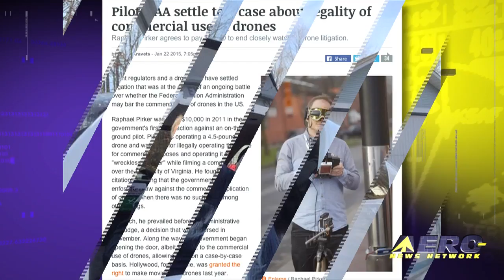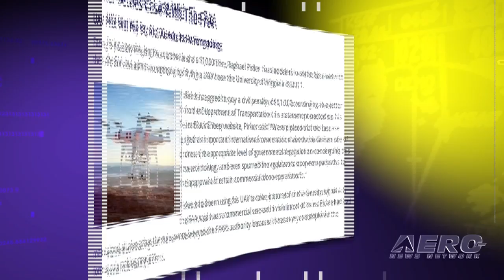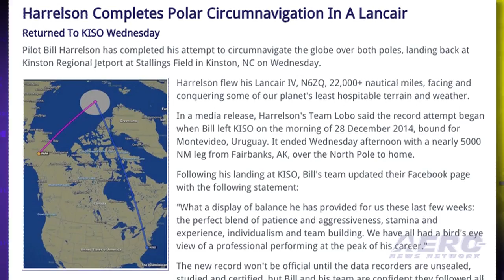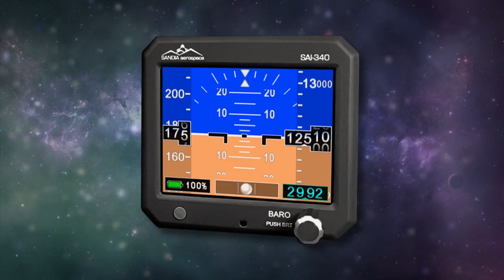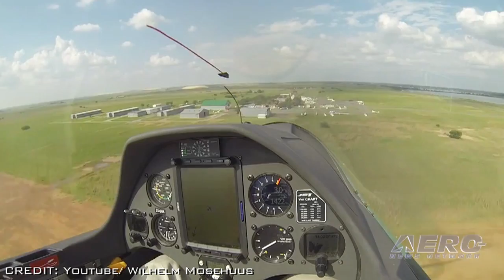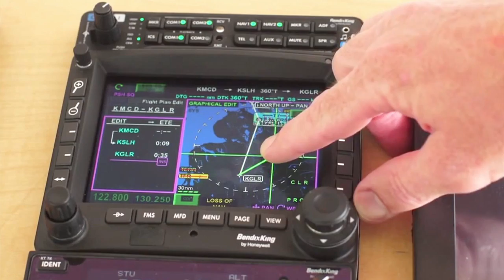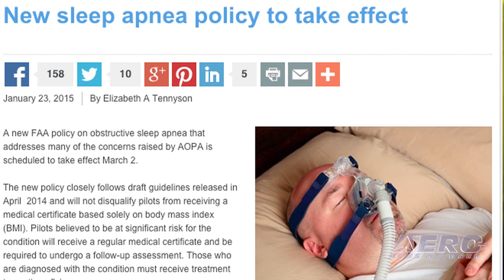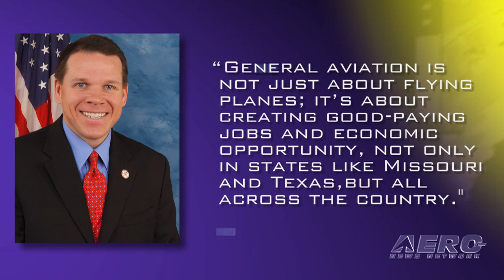Airborne 01.26.15: Pirker Settles w/FAA, Harrelson's Polar Journey, FAA Sued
Also: Airborne Unlimited Under The Weather (In More Ways Than One), House GA Caucus, New CubCrafters Boss, NAB Featuring UAVs, House Checks FAA Cert Processes, FAA Goes Off On Sleep Apnea... Again

A quick caveat... Ashley is REALLY under the weather and the entire ANN crew is traveling this week/scattered all over the known universe... which required some highly imaginative substitute tomfoolery to take Ashley's place for a day or two. So Jim Campbell steps in, where he's stuck in the middle of a snowstorm in the boonies of Indiana, in a hotel room with really lousy net access. But, as always, we persevered (ANN's specialty--no matter how great the odds). The results are acceptable, but let's just say that Ashley will NEVER have to worry about Jim competing for her job. With luck, we can get her back to work in a day or two and quit subjecting you to that ugly Jim guy...

When Raphael Pirker used his UAV to take pictures for the University of Virginia in 2011, the FAA said it was a commercial use of the UAV and in violation of FAA rules. Pirker had maintained that the rules were beyond the FAA's authority because it has not yet completed the formal rulemaking process. Facing a possibly lengthy court battle and a $10,000 fine, Pirker has decided to settle his case with the FAA by accepting a $1,100 fine, but admits no wrongdoing for flying a UAV near the University. Pilot Bill Harrelson has completed his attempt to circumnavigate the globe over both poles, landing back at Kinston Regional Jetport at Stallings Field in Kinston, North Carolina last Wednesday. Harrelson flew his Lancair IV, N6ZQ, more than 22,000 nautical miles, facing and conquering some of our planet's least hospitable terrain and weather. A resident of Palm Coast, Florida has sued the FAA for the loss of her home as well as medical expenses stemming from an accident which occurred on January 3, 2013. The home of Susan Crockett was substantially damaged and eventually had to be razed after it was impacted by an airplane attempting an emergency landing at Florida's Flagler County Airport. All this... and MORE in today's episode of Airborne!!!

Airborne 01.26.15 is chock full of info in this Daily news episode for Monday, January 26th, 2015... Presented by Aero-TV veteran videographer and Airborne Host Ashley Hale, and supported by ANN CEO/Editor-In-Chief Jim Campbell, Chief Videographer Nathan Cremisino, and Aero-Journalists Tom Patton, and Earl Downs, this episode covers:

Pirker Settles Case With The FAA
Harrelson Completes Polar Circumnavigation In A Lancair
Florida Resident Sues FAA
Graves, Veasey Announce Reorganization Of House GA Caucus
AVW: Topgun II (Sailplane Style)
CubCrafters Names New President
NAB Show To Feature New Aerial Robotics And UAV Pavilion
House Hearing Drills Down Into FAA Certification Process
FAA To Issue New Guidance On Sleep Apnea

Get Comprehensive, Real-Time, 24/7 coverage of the latest aviation and aerospace stories anytime, at aero-news.net. And be sure to join us again next week for the next edition of "Airborne" here on Aero-TV. See you, again, tomorrow!